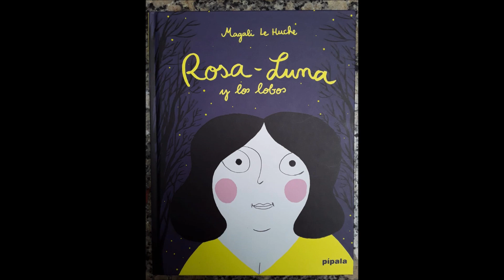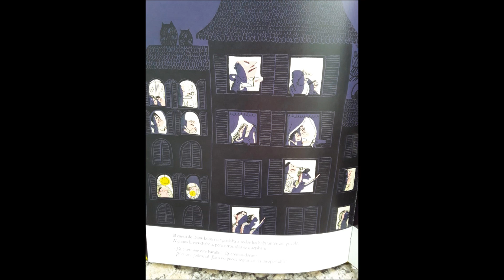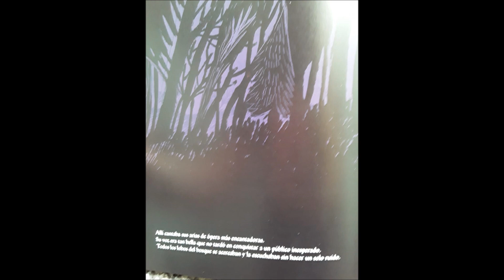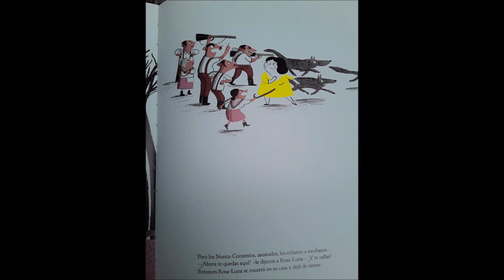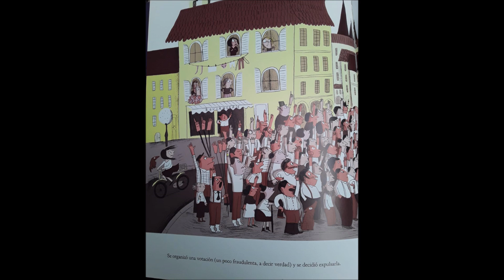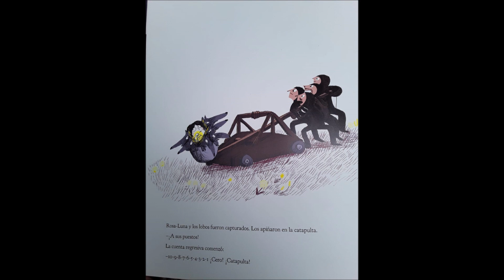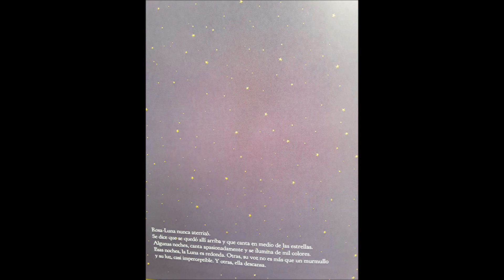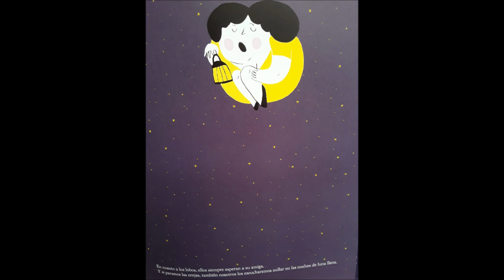Rosa-Luna y los lobos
Muriel, de 5 años, nos regala esta maravillosa lectura.
Un libro de Magali Le Huche.
Editorial Pípala.

La Juglaresa libros es una librería a puertas cerradas ubicada en Barracas. La dueña, Maru, es docente y Licenciada del Nivel Inicial.
Estamos en Instagram y Facebook como La Juglaresa libros.